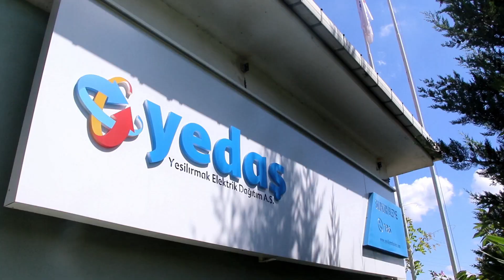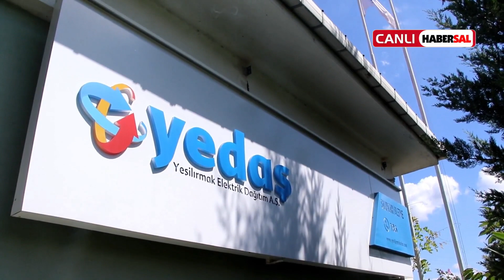SALIPAZARI'NDA YEDAŞ'IN KAPATILMASINA MUHTARLARDAN TEPKİ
HABERSAL YOUTUBE KANALI HAKKINDA:

Habersalın YouTube kanalında Samsun Yerel Haber Videoları